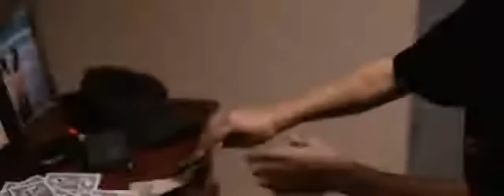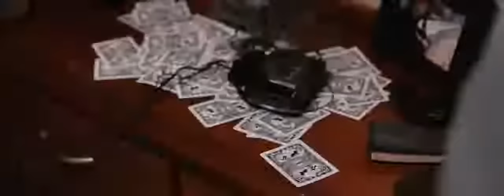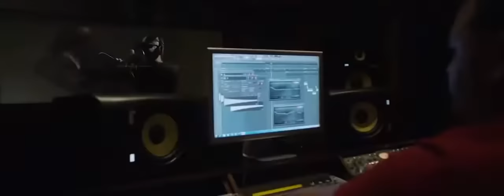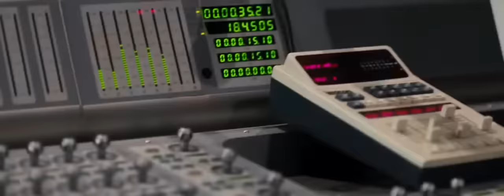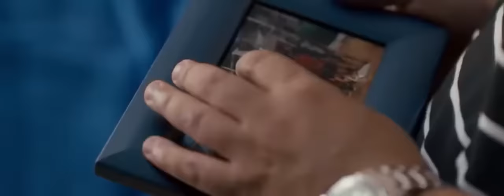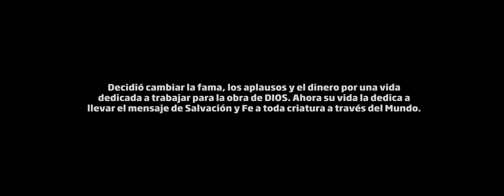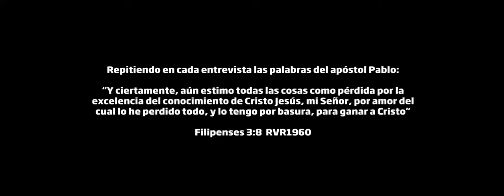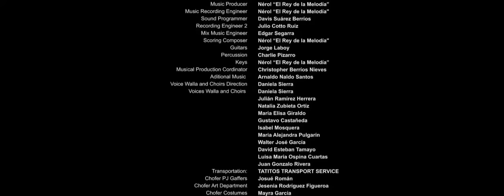HECTOR EL FATHER LA PELICULA / CONOCERÁS LA VERDAD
PELÍCULA CRISTIANA LA HISTORIA DE HECTOR EL FATHER DESPUES DE SER UNO DE LOS MEJORES REGGAETONEROS DEL GENERO AHORA HECTOR DELGADO, MUESTRA SU VIDA Y SU HISTORIA EN SU MOMENTO DE FAMA Y DE TENER TODO LO QUE QUERÍA SU VIDA ESTABA VACÍA Y DESCONTROLADA PERO DESPUÉS DE UN MOMENTO DE CRISIS HASTA LLEGAR AL PUNTO DE SUICIDARSE , DECIDE CAMBIAR EL RUMBO DE SU VIDA CUANDO DECIDE ENTREGAR SU VIDA Y SU CORAZÓN A JESUCRISTO Y APARTIR DE AYI ESCRIBE UNA NUEVA HISTORIA EN SU VIDA.